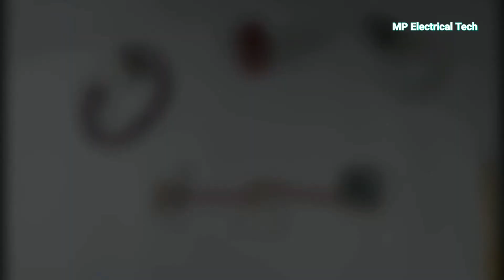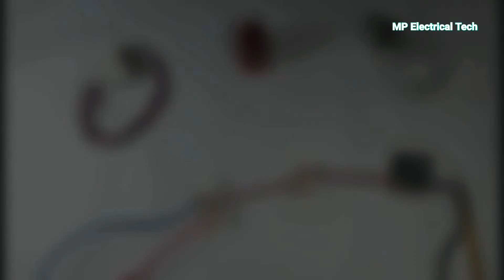Inverter aur phase bypass kaishe kare_2 swich 1shocket connection in hindi_bypass swich connection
Warning ⚠️.
         Thish video is only educational purpose only. High voltage ⚡ can damage your life. Some work can be dengerous and for that, you don't risk and damage your salf. I'm a professional in my work. You should take care or precautions before attempting the experiment or work.